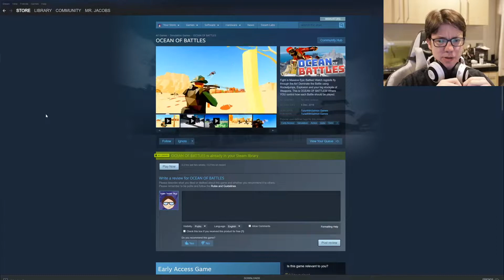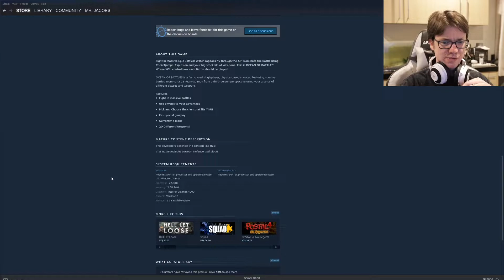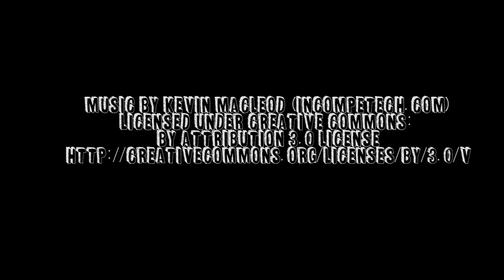Ocean of Battles - Chaos Rules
I like that you can add as many bots as you want but the combat is a little bleh.